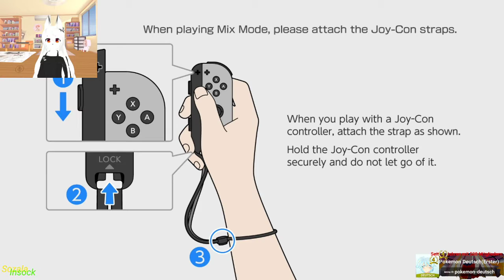Nintendo Test 001 Hatsune Miku Project DIVA Mega Mix Demo (Deutscher Vtuber)(GERVTuber)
Viel Spaß
Alle Songs sind im Part gelistet.